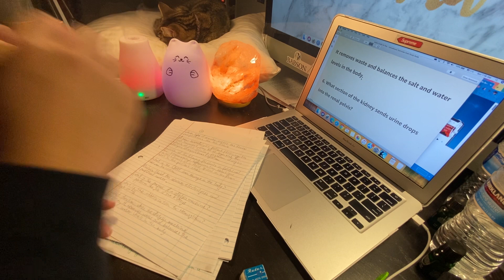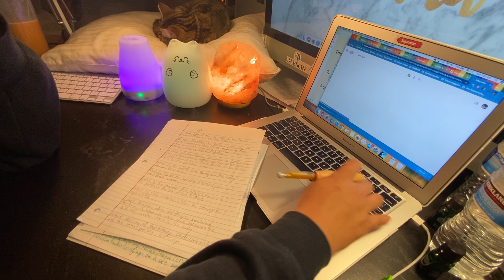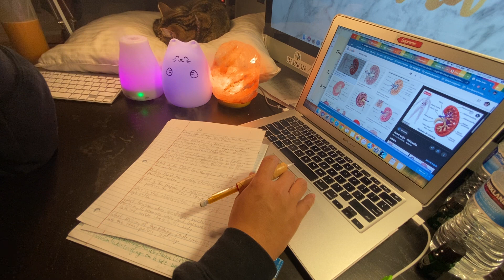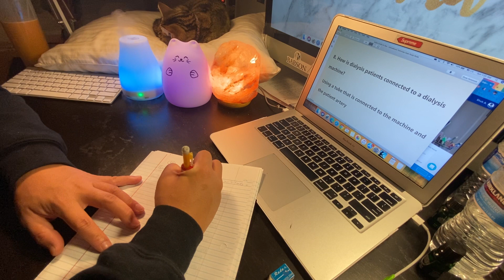Real time STUDY WITH ME & my cat (with Lo-fi music) Hemodialysis CCHT Exam Productive Pomodoro 41